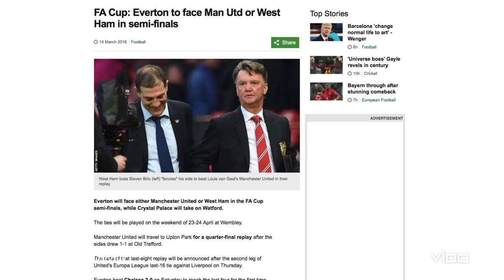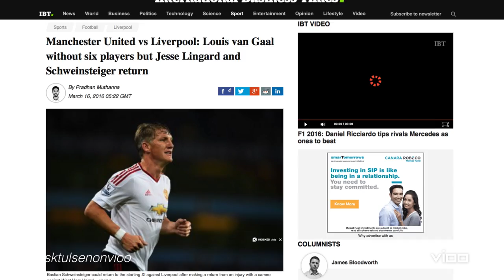Manchester United Update 17/3/16 - Tulsen Tollett | Liverpool Preview, West Ham United Review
Dimitri Payet's late goal as the Hammers (West Ham United) faced the Red Devils, the equaliser by Anthony Martial that secured the replay for Manchester United in the FA Cup. Upcoming rivalry face-off between Manchester United and Liverpool in the Europa League. Louis Van Gaal's happy reaction to the equaliser, Jurgen Klopp's Challenges, Jesse Lingards return to play and more in this week's Manchester United update by Football Pundit Tulsen Tollett

Red Devils in India, stay tuned to Vioo for some in-depth analysis of all that is Manchester United as Tulsen Tollett brings you the best and the worst of your team, every week, in a special segment called 'Ask Tulsen On Vioo', right from Manchester.

An expert on BBC Sports, Tulsen will bring you a weekly bulletin which covers issues across manager strategy, line-ups, gameplay analysis, player transfers, and anything else that you want to know as a fan. Don't hold back! You want to know it? Just ‪#‎AskTulsenOnVioo‬!

Like us, follow us on other platforms as well for some exclusive action! Experience sport, don't just watch it, vioo it !!!